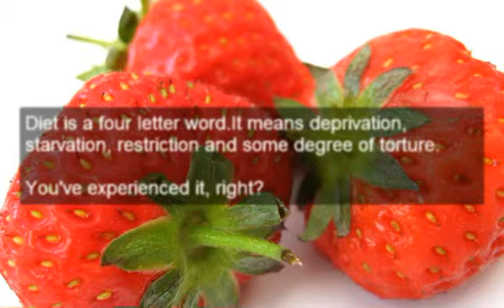Lose weight in a month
Go to the site to get Kristan's Free Secret Report.

Diet is a four letter word.It means deprivation, starvation, restriction and some degree of torture.
You've experienced it, right?

Kristan Sargeant has helped over 10,000 people lose weight.
Her program means, no deprivation, no starvation. Effortless weight loss!

Traditional diets fail because they ask people to do the impossible.

We want you to have our SECRET Report on how to lose weight.

Our Weight Loss SECRET will show you
how to end food CRAVINGS

Automatiacally without effort you'll choose only good food!
You'll never crave bad foods.

So just follow the link and we will share our
SECRET to easy and permanent weight loss.

 Let us, let you in on the SECRET
the SECRET that Big food does not want you to know!

When you know our SECRET Losing Weight  will certainly be  enjoyable!

Congratulations you are that much closer to  fixing your weight loss  obstacles for good.

My staff and I have made developments in the field of fat burning that no one else  can easily  state. Think of it this way! What if you could ...

What if you could without effort end ALL BAD meals  options? ... You would  most definitely  lower weight. In other words you lose to  drop.  Lost yearnings, lose weight!

What if you immediately without effort  would certainly make perfect meals  options. You  could slim down. Lose to Lose ... Drop bad food  choices lose weight.

What if you could  stand up to all temptations without going through or feeling  refuted? ... You  could drop weight enhance your  wellness and wellness. Lose to lose ... lose temptations and desires lose weight.

Eating  strategies, weight loss, fat burning programs all sound  actually good! So why don't they work? They  count on will power!

My weight loss program does not  resort to your will power. Just lose it says it all.

Just lose yearnings ... Slim down
Just lose bad meals selections ... drop weight
Just lose temptation ... lose weight
Just lose bad health and wellness ... reduce weight ... and when

you Just lose it and  drop those bad eating  routine, you'll drop those bad fat burning programs you will really Lose to Lose. Lose bad things to Lose weight.

The genuine  development of my program and the power of just lose it is, that  once your reach your real weight you will sustain your  new weight  essentially for life. Exactly  exactly how is this  feasible? You will  absolutely be able to  preserve your weight  given that you'll shed all your bad habits. So unless you actively search for them you  will certainly  keep your brand-new weight  basically without effort.

Just lose it. Lose to Lose we turned a  adverse  expression into a positive direction, You'll lose bad habits and behavior and lose fat, inches and weight in the process.

 Diet to lose weight   exercises to lose fat   lose weight in 10 days   lose weight in 3 days   lose weight  quick and safe    ways to lose 40 pounds    the best ways to lose weight easily   lose weight  quick and easy    efficient ways to lose weight   why cant i lose weight  lose weight in a month